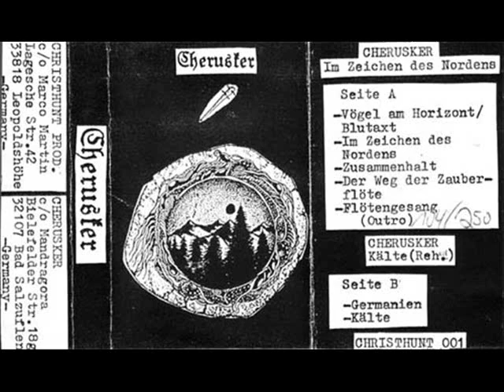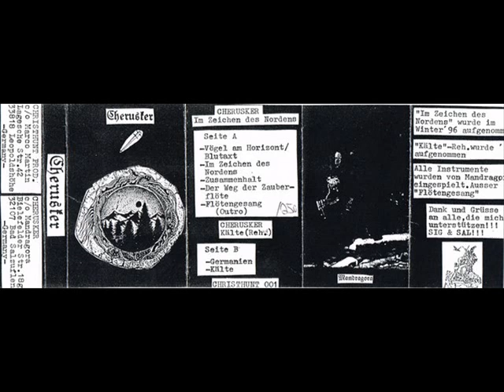Cherusker - Zusammenhalt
Band: Cherusker
Demo: Im Zeichen des Nordens (1996)
Song: Zusammenhalt